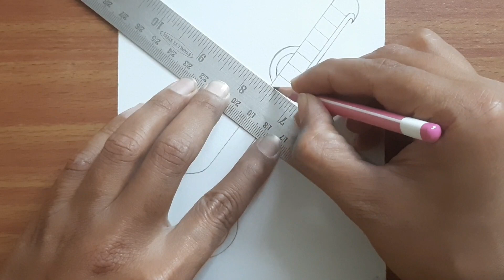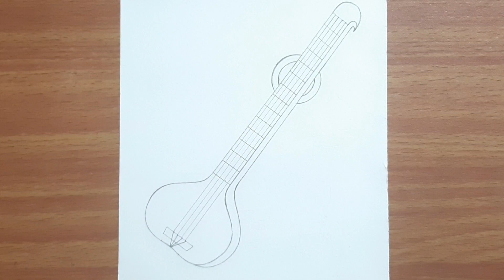Vasant Panchami Drawing | Easy Drawing of Maa Saraswati Veena with Books for Vasant Panchami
Watch and learn to draw Maa Saraswati Veena with books for Vasant Panchami. It's an easy drawing of Maa Saraswati Veena for beginners.